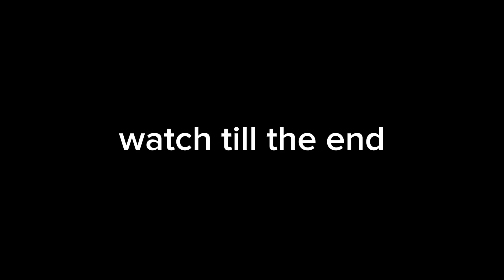HOW TO DEAL AGAINTS NEW META BUFFED BALMOND & REVAMP SELENA!! HARLEY NEW PATCH BEST BUILD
Hi guys

BACKSOUND music
NCS
VinJay
NEFFEX

In this video:
Harley High Rank Gameplay
Harley build & Rotation
Harley build and emblem
Harley best build 2023
Build harley tersakit 2023
Harley Gameplay
Harley best build and emblem
Harley Collector skin
Harley new skin